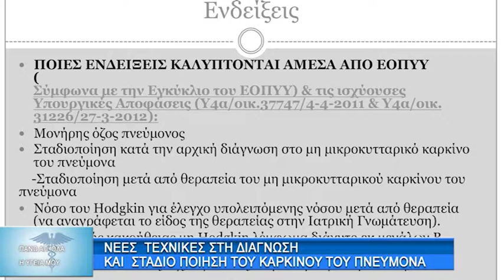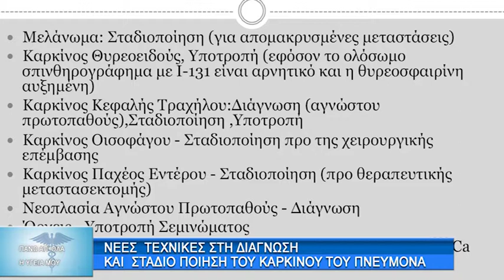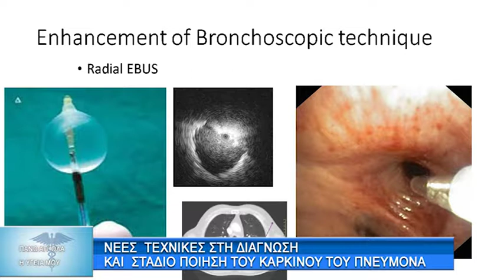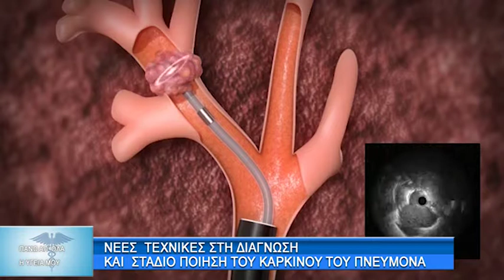Διάγνωση Καρκίνου Πνεύμονα με τους Dr. Δ.Δρούγκα & Dr. Π.Ζαρογουλίδη. 1ο μέρος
Η εκπομπή "Πάνω απ' όλα η υγεία μου" με την Ελένη Σωτηριάδου εξετάζει πολλά και ενδιαφέροντα θέματα υγείας, θεραπείες και χρήσιμες συμβουλές για πρόληψη με καλεσμένους καταξιωμένους ιατρούς και επιστήμονες. Αποψινοί καλεσμένοι ο M.D. Πυρηνικός Ιατρός, Επιστημονικός Υπεύθυνος του τμήματος PET/CT Βιοιατρικής Θεσσαλονίκης, Δημήτριος Δρούγκας και ο Επεμβατικός Πνευμονολόγος, Επιστημονικός Συνεργάτης του "Άγιος Λουκάς", Βιοκλινικής Θεσσαλονίκης, Πρώην μέλος της Πανεπιστημιακής Πνευμονολογικής Κλινικής "Ruhrland" Clinic, University of Duisburg-Essen Germany, Δρ. Πάυλος Ζαρογουλίδης.